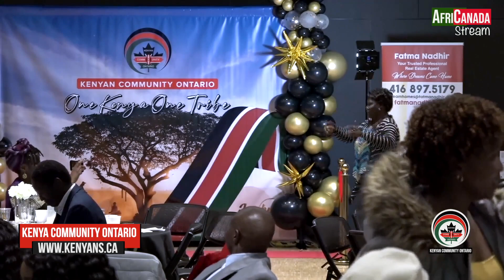How Kenyans celebrated JAMHURI DAY in Canada - Part B / KENYAN COMMUNITY ONTARIO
This video is the Celebration of Jamhuri Day in Canada by Canadians of Kenyan origin. Part B is a mix of dance of Joy for about 15 min. Also available at AfriCanadatv.com